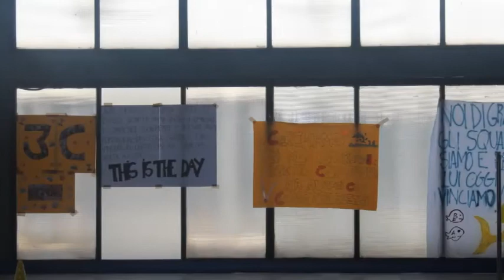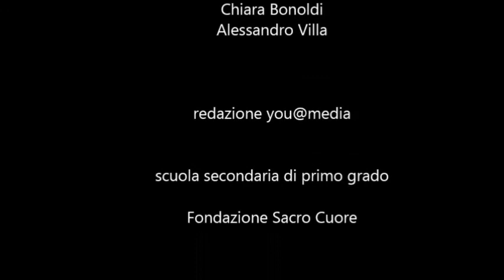Scuola Secondaria I grado Gare di nuoto A.S. 2015/2016